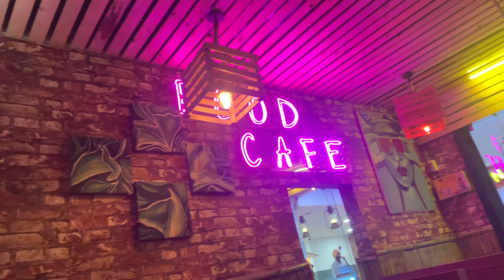Shaadi Ke Baad Pehli Birthday Party 😍 | Patiala Omaxe Mall | peep jack vlogs | Pomesh Verma